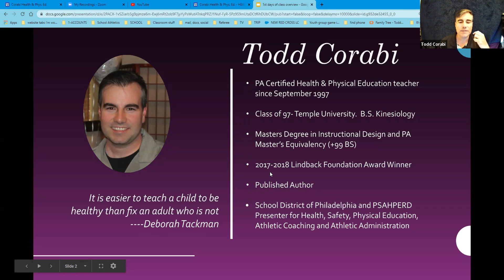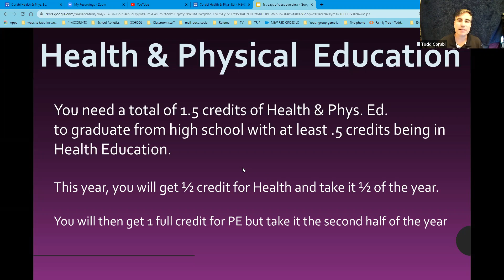Corabi BTS Health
Short "Virtual Welcome night" video for the parents/guardians of my students Fall 2020

then click on “Health”